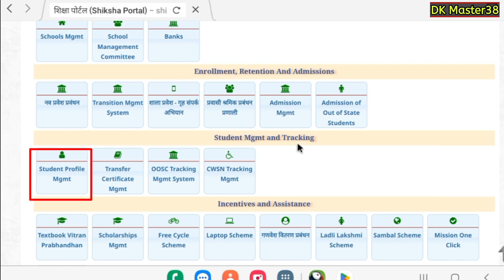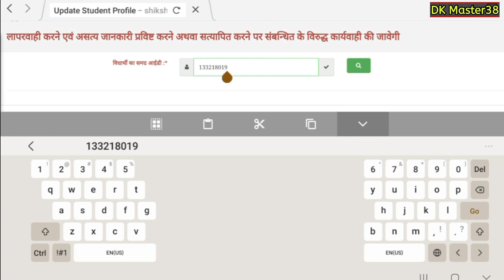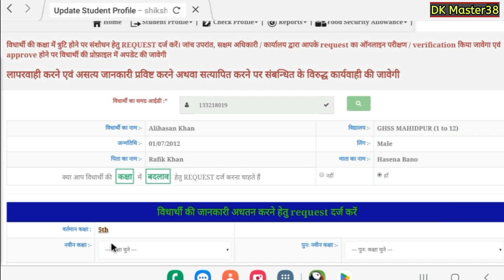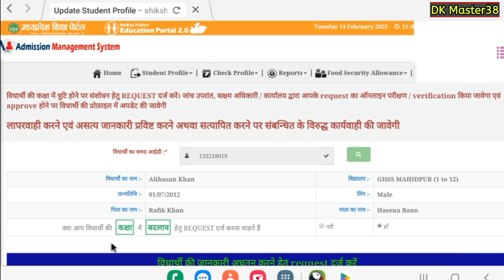|| शिक्षा पोर्टल पर कक्षा सुधार के लिए जुड़ा महत्वपूर्ण ऑप्शन , समस्त स्कूलों के लिए महत्वपूर्ण ||